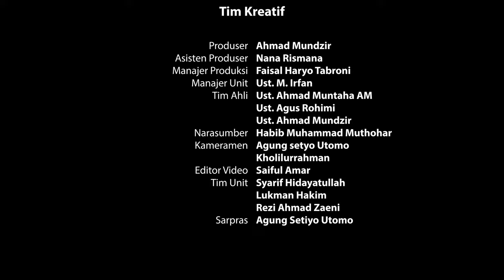Bacaan Al Fatihah dalam Shalat Berjamaah Harus Diperhatikan! | Habib Muhammad Muthohar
Shalat merupakan salah satu rukun Islam yang wajib ditunaikan. Shalat juga disebut sebagai tiang agama, karena setiap orang melakukannya diibaratkan sedang membangun bangunan besar di surga. Selain harus melakukan ibadah shalat, pesan Habib Muhammad bin Farid Al Muthohar agar bacaan sholat diperhatikan, khususnya Surat Al Fatihah. Hal ini karena Surat Al Fatihah ini merupakan surat wajib yang harus dipakai orang ketika shalat. Jika memang masih ada kekurangan, perlu diperbaiki bacaannya.